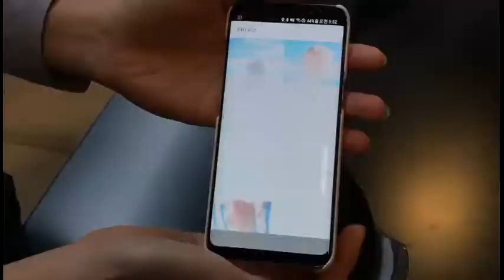[Exclusive] Samsung Galaxy S8_EXO Theme